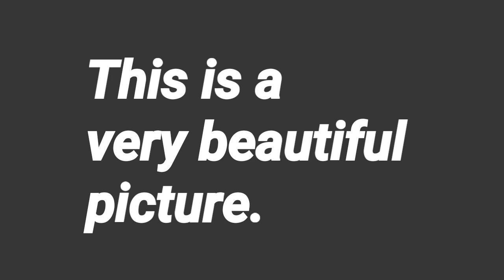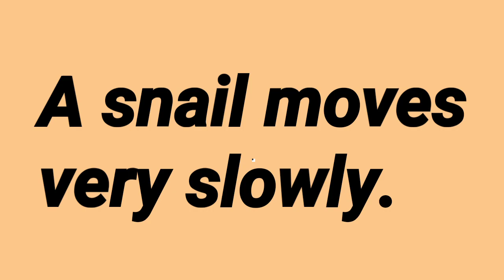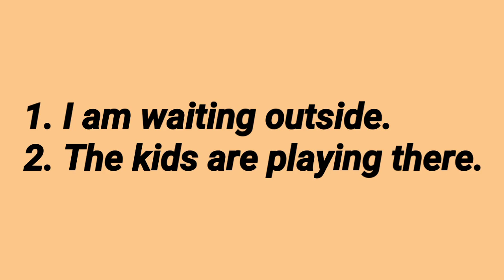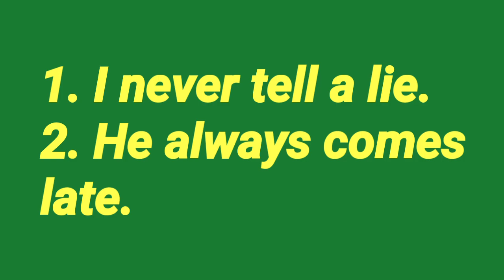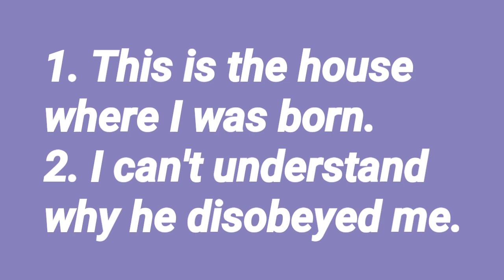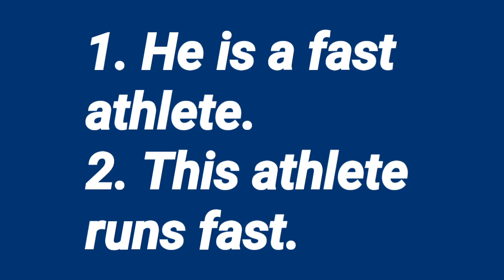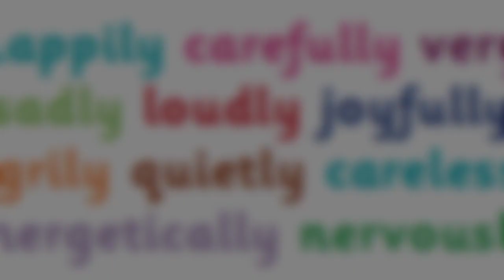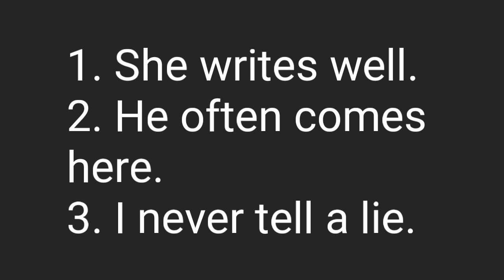Adverbs। Adverbs In English Grammar। Kinds Of Adverbs। Example। Rules। By Brain Bloomer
Hello everyone
In today's video we'll be discussing Adverbs in English Grammar, the kinds of Adverbs, examples of Adverbs and rules of adverbs. Hope you'll like the video and it serves the purpose.
Kinds of adverbs
Adverbs in hindi
Adverb clause
Adverb for kids
Adverb definition
Adverb examples
Adverb of time
Adverb of place
Interrogative adverb
Relative adverb
Adverb of quantity
Adverb full explanation
Rules of adverbs
Example of adverbs

Take Care
God Bless

You may also follow us now on